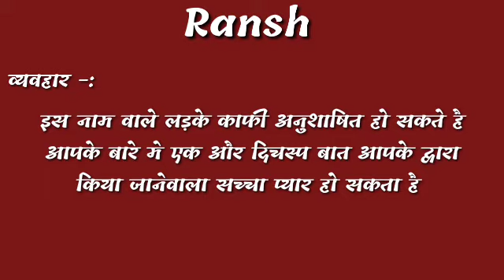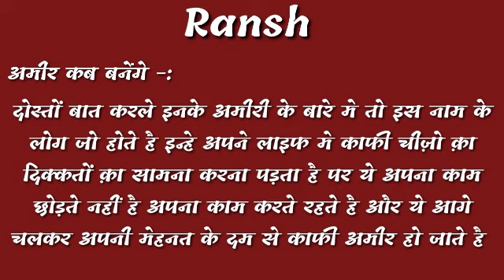ransh name ka vyaktitva | ransh name ke ladko ka shadi| ransh name ke ladko ka bhavisya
video topic cover -:
ransh name ke logo ka vyaktitva,
ransh name ke logo ka bhagya, bhavisya kaise hote hai,
ransh name ke logo ki life kaise hota hai,
ransh name ke ladko ka bhavisya kya hota hai,
ransh name ke logo ka din kaisa hota hai,
ransh name ke log amir kaise hote hai,
ransh name ke log dost kaise hote hai,
ransh name ke logo ka budhi kaosa hota hai,
ransh name ke ladko ka dimag kaise hota hai,
ransh name ke log kya khana pasand karte hai,
ransh name ke logo ka kya pasand hota hai,

thanks.